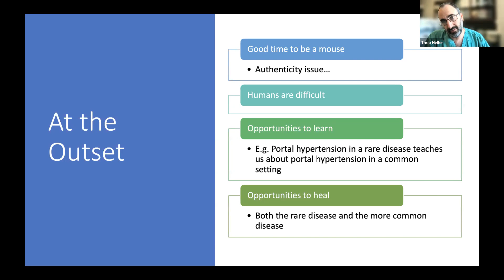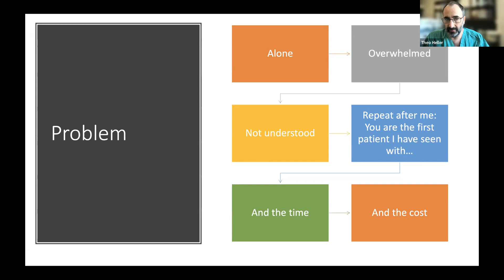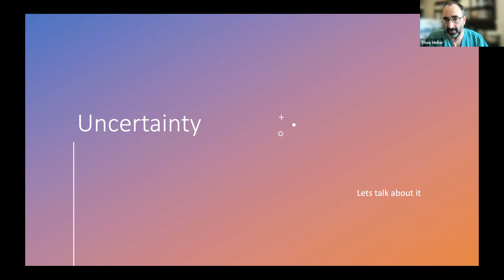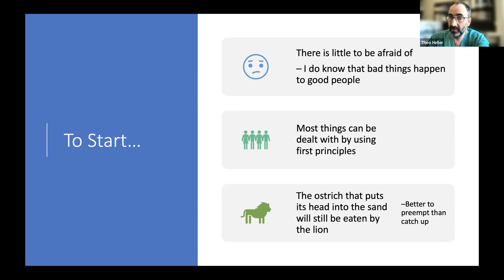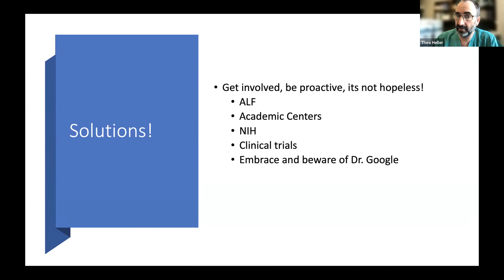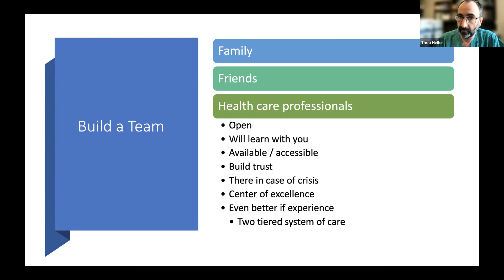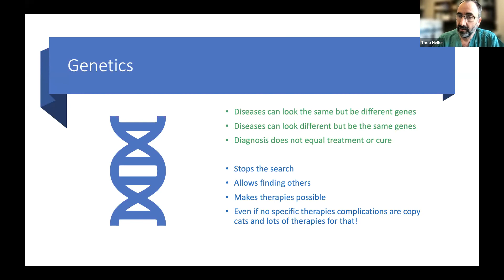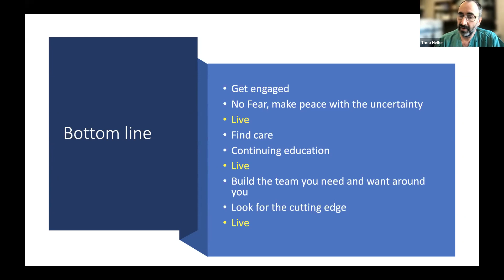Rare Disease Summit 2022 Featuring Theo Heller, M.D.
Dr. Heller is Chief of the translational Hepatology section at the National Institute of Health where he focuses on rare liver diseases. His work is directed at understanding the underlying biology of the diseases so that better therapies may be developed. In this video, Dr. Heller discusses the importance of studying rare diseases and provides unique insight and suggestions for living with a rare disease.

More information about rare liver diseases can be found online at the American Liver Foundation